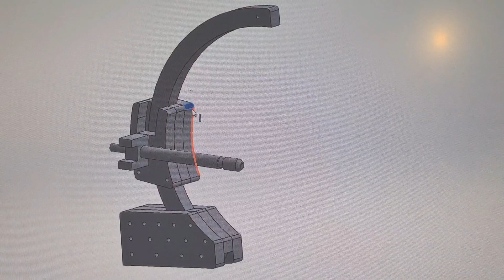AÇILI FACET (FACETING) MAKİNASI...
Açı Direkli facet makinası tasarımı ilerlemeye devam ediyor. Üzerine Vernier hassas ölçüm koydum. 0.05 derece hassaslık yeterli diye düşünüyorum. Aslında daha hassas yapacaktım fakat o bölümü digital olarak ekleyeceğim. Hem manuel hem digital. Digital hassaslık 0.001 derece! Yine bütün fasetlerin bakmadan bile eşit kesilmesi için digital "Hard Stopper" koyacağım. Ultra Precision kesim yapılabilecek bu sayede. Kol bölümü üzerine de düşüncelerim var. İndex için otomatik değişen bir sistem eklenebilir. İndex değişimi hem zaman alıyor, hemde hata yapılabiliyor. Bunu da çözmek istiyorum. Bakalım ne kadar geliştireceğiz? Hayallerin makinesi olacak mı? 😀😃 Çalışmaya devam. İyi fikirler 😀